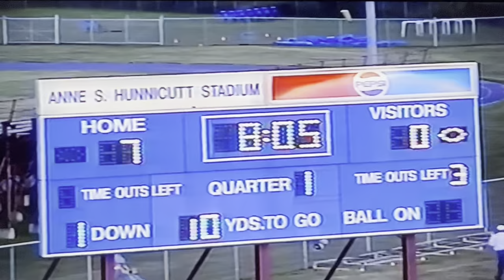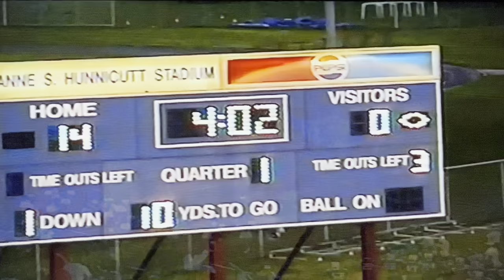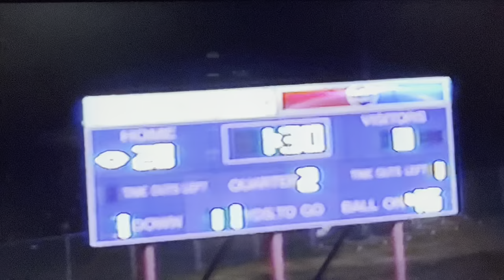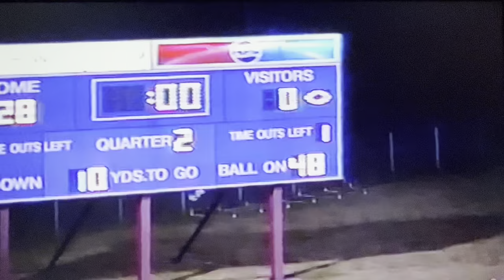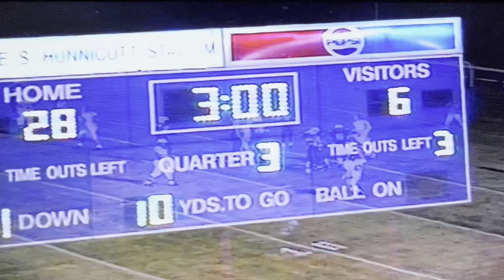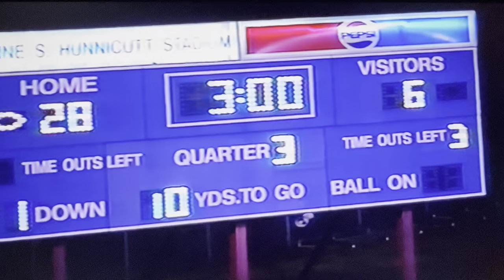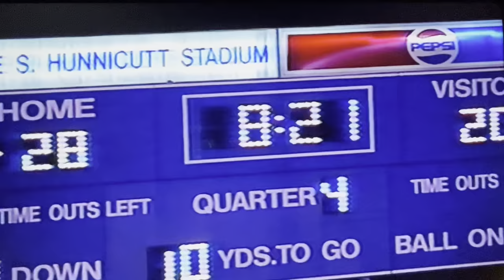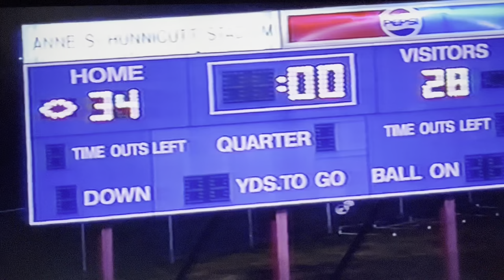1997 #8 Princeton Tigers vs #13 Woodrow Wilson Flying Eagles - Beckley - Overtime - Game 2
Princeton - Beckley Series
44th Meeting
September 5, 1998
Hunnicutt Stadium - Princeton

Score
Woodrow Wilson (White) 28
Princeton Tigers (Blue) 34 OT

Game film credit:
Coach Ted Spadaro (August 2023)

Princeton, WV